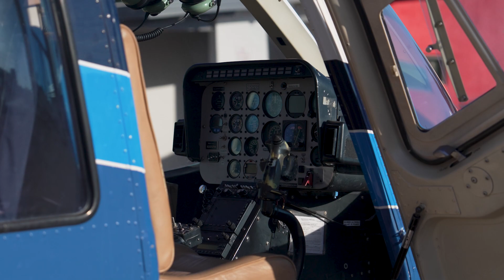Pueblo Mechanical how to pick an AC Unit of a roof in style || Extreme Aerial Productions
Watch how Pueblo Mechanical removes and addS AC units to roofs, fast, and safely by using A helicopter

Timelapse Videography
Cinematic Video
Aerial Productions Videos

✅  About Extreme Aerial Productions :

First company in Arizona FAA Approved to fly over people...check out what we are doing and please enjoy our public works - but don't be afraid to ask us to help you be it chase a car around a racetrack, down the Baja, engage a corporate challenge event, local run, wedding drones, state or national park imagery, golf course and resort lifestyle footage and yes even real estate - the sky is literally the limit and beyond.

All operations by Extreme Aerial Productions LLC comply with all Federal and State laws including, but not limited to,  Part 107 14 CFR Parts 21, 43, 61, 91, 101, 107, 119, 133, and 183.

Day and Night Operations are available in B, C,D, E,& G airspaces using our standalone waivers and not LAANC.